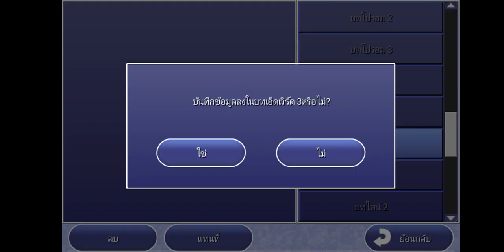Final Fantasy IV The After Years EP.24